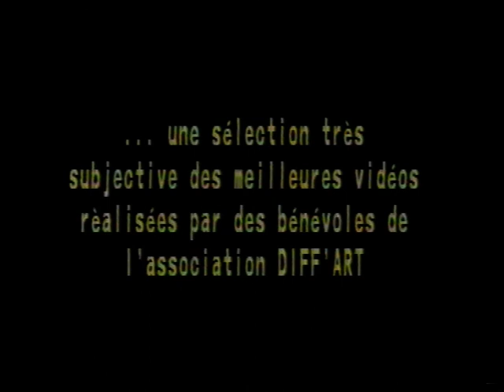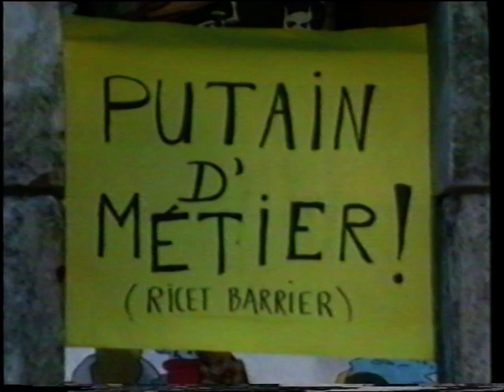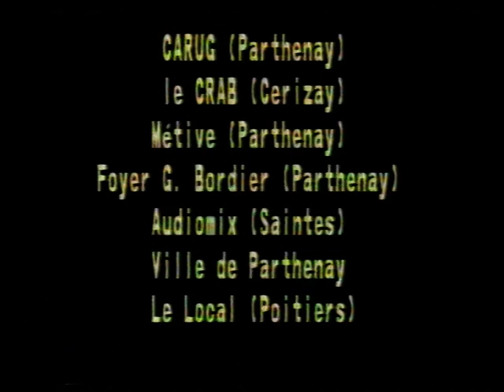Générations Rock A Parthenay